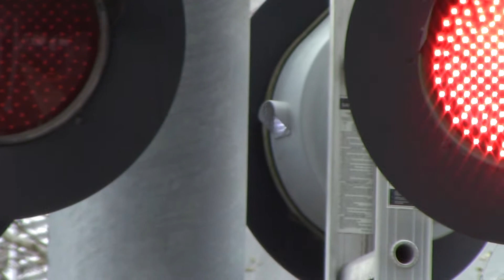Union Pacific Railroad Machine Digging Near C St. Railroad Crossing, Sacramento California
The Union Pacific Sacramento Sub was closed during the morning hours due to small MoW of UPRR digging fixing something along side the railroad track. Not sure what they were digging here.

Crossing Info:
C Street & 19th Street, Sacramento California
Quiet Zone
Crossing owned and maintained by Union Pacific Railroad
Bells ring through whole activation

-- Harmon Cantilever Signal Right
Lights: Four pairs of 12x20 inch Union Pacific Railroad/Electro-Tech LEDs with Harmon Lights
Brackets: Harmon
- Cantilevers Shoulder Gated Mast
Bell: Griswold Mechanical Bell
Gate Lights: Union Pacific Railroad/Electro-Tech LEDs
Counterweight Arms: Griswold
Mechanism: Griswold EM

-- Harmon Cantilever Signal Left
Lights: Four pairs of 12x20 inch Union Pacific Railroad/Electro-Tech LEDs with Harmon Lights and Modern Industries Lights (Harmon Design)
Brackets: Harmon
Counterweight Arms: Griswold
Mechanism: Griswold EM